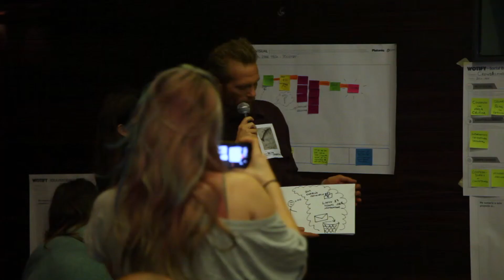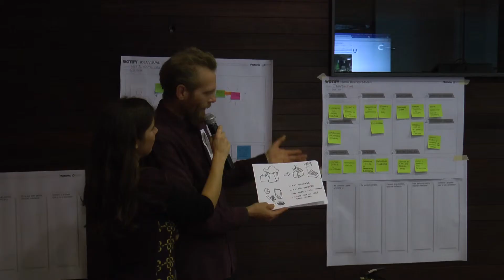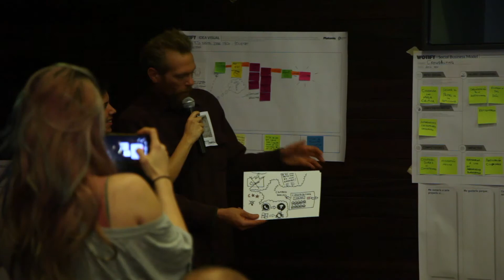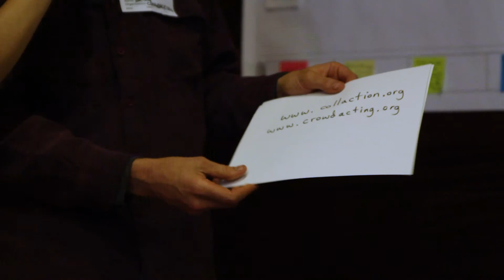Crowdacting explica el seu pas per La Comunificadora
Crowdacting explica el seu pas per la 1a edició del programa La Comunificadora de Barcelona Activa. Des de llavors, el programa ha impulsat 62 projectes.